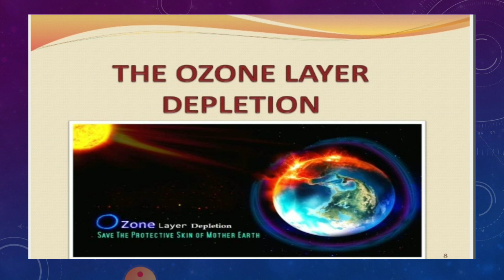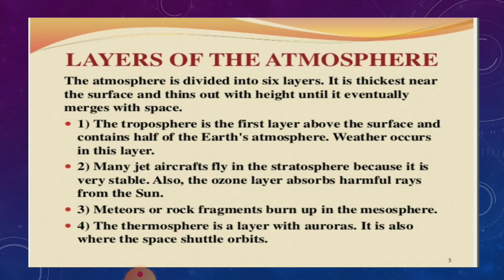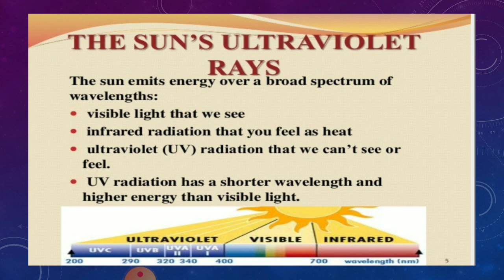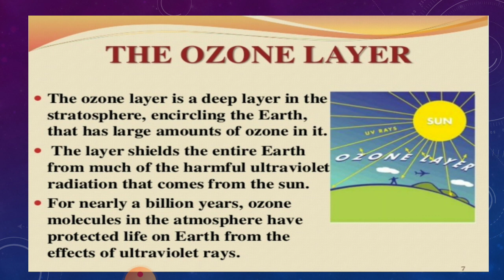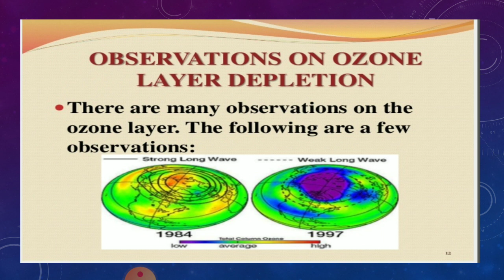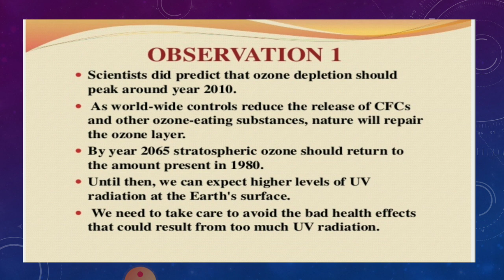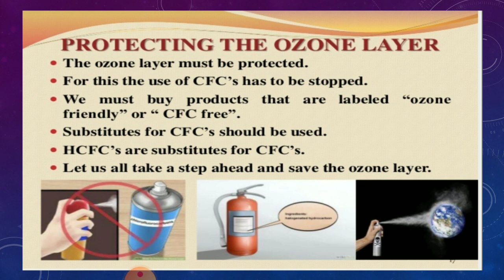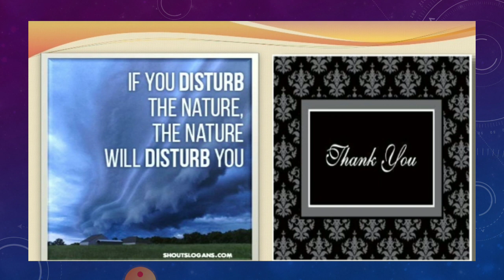Ozone Layer Depletion By Dr.Smita Jain Associate Professor Botany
B.Sc.pt.lll Botany paper 1